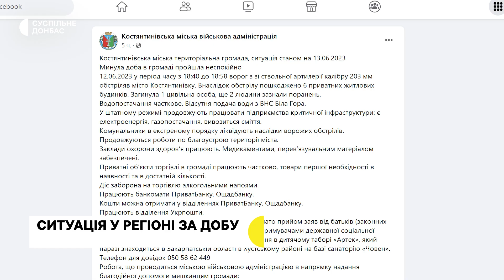Одна людина загинула у Костянтинівці внаслідок обстрілів російських військових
П'ятеро жителів Донецької області отримали поранення. За даними поліції, російська армія обстріляла 11 населених пунктів Донецької області. За добу поліцейські зафіксували 16 ударів по Донеччині  з боку армії РФ.